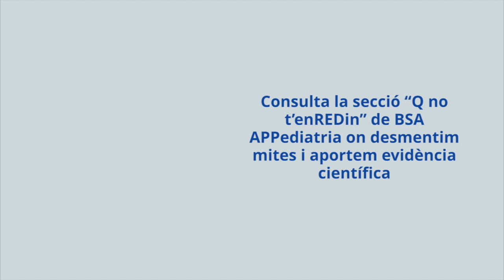Descobreix els videos de la secció Q no t'enREDin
La secció Q no t'enREDin de BSA APPediatria, l'app del Servei de Pediatria de BSA té per objectiu desmitificar les creences populars que arriben a les consultes de pediatria sobre la salut dels infants aportant evidència científica i informació professional, de qualitat i veraç.

Aquesta secció s'integra dins la col·laboració amb la iniciativa Salud sin Bulos